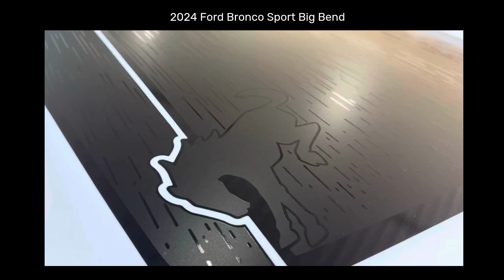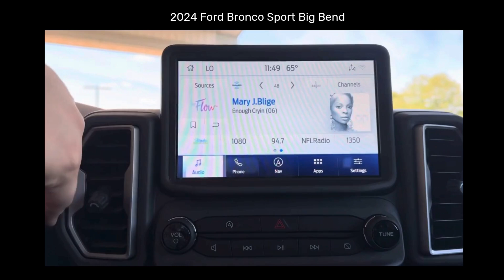2024 Ford Bronco Sport Big Bend For Sale!